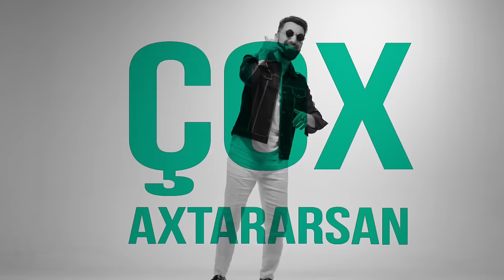İsmayıl Aliyev - Çox Axtararsan (Prod by Camal Qurbanov)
Camal Qurbanovun İsmayıl Aliyev ilə birgə ifa etdiyi "Çox Axtararsan" mahnısı artıq onlayndır.

Söz/Musiqi:                  İsmayıl Aliyev
Label:                           JAMAL Media
Musiqi Prodüseri/ Aranjiman: Camal Qurbanov
Director:                      Ramal Nasibli
DOP:                            Azad Gasımzadeh
Post-production:        Ramal Nasibli
Production:                 Nasibli Media
Mix/Mastering:           Toofan (Promix)
Guitar:                         Mehdi Mamedov
Klarnet:                       Orxan Musayev
Nağara:                       Ramil Amarok
Studio:                        JetCinema

Sözlər:

[Bənd 1]

Gözümdən düşmüsən,
Param parçasan indi
Həyatımda yerin yox
Ağıllanarsan indi
Dəyişirəm nömrəmi ,dəyişirəm adresi
Tapmasın məni heçkim yerimi kimsə bilməsin

[Nəqarət]

Çox axtararsan məni çox axdararsan
Şam işığında məni çox axtararsan
Yadına salım demişdin
Mənim olan mənimdi
Mən yoxam sen indi məni
çox axtararsan

[Bənd 2]

Nə səndə gözüm var
Nə bu dünya malında
Yadımdan  çıxmaz heç
Dedin durma yanımda
Yaxşı saxla yadında əsər yox bu adamdan
İndi yoxdu fərqin heç mənim üçün yad adamdan

Camal Qurbanov tərəfindən İsmayıl Aliyevin iştirakı ilə ifa olunan "Çox Axtararsan" parçasının rəsmi videosu. Bu videonun bütün hüquqları “mikpro” MMC tərəfindən qorunur.